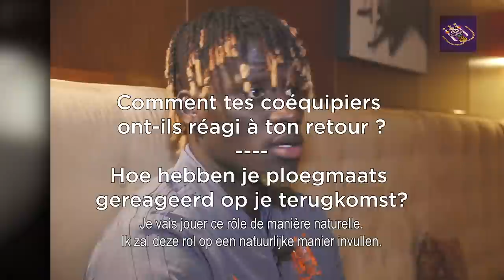Exclusive interview Kara Mbodji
Après le duel contre Hoffenheim, Kara Mbodji a pris le temps de répondre à dix de vos questions. 👍 Na de wedstrijd tegen Hoffenheim nam Kara Mbodji de tijd om op jullie vragen te antwoorden. 👑